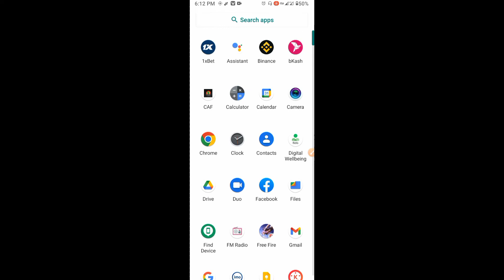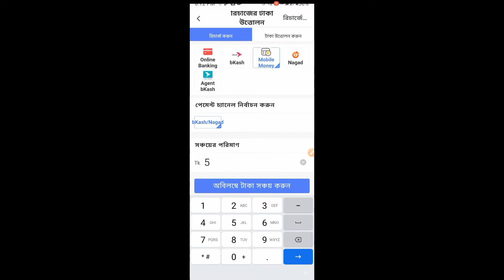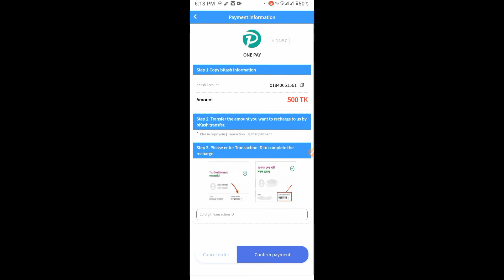CAf Kibaba recharge carbon সিএফ এ কিভাবে রিচার্জ করবেন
রেজিস্ট্রেশন লিঙ্ক